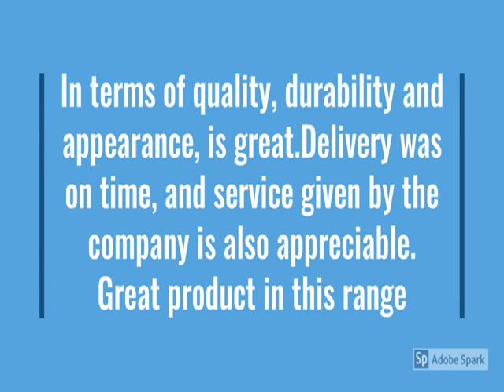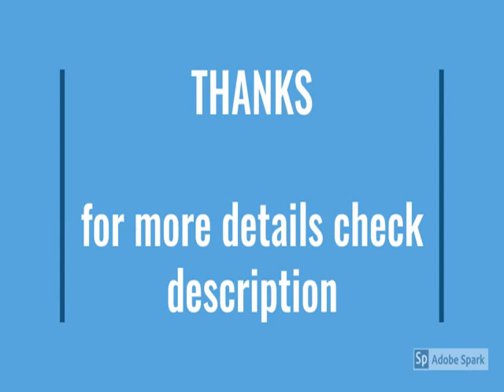Redmi 108 cm (43 inches) 4K Ultra HD Smart LED Fire TV L43R8-FVIN